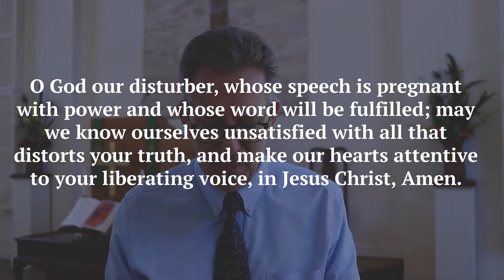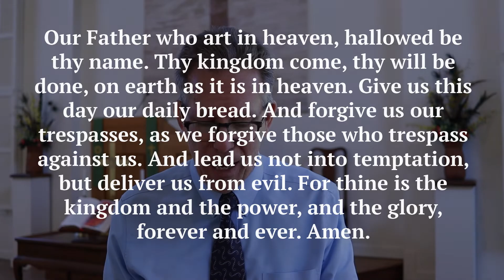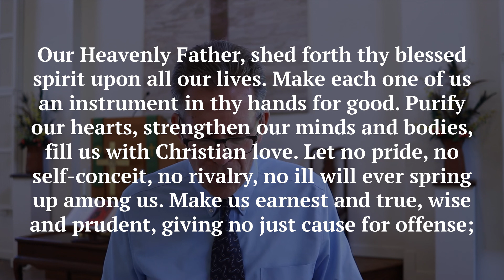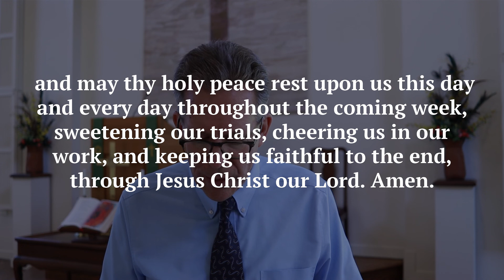Online Worship August 28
John the Baptist was a rough guy with a rough message: a reminder that love can be tenacious as well as tender.

Special Thanks to:
The Rev. Dr. Ed Horstmann
Risa Renae Harman
Scott Tomlinson
Leslie Smith Kons

Online Giving:
The church never stops being the church, and our faith equips us for love and service throughout every season of life. We give because through giving we build up the church, strengthening it to be a force for good in a world that needs more healing, more kindness, more peace, and more love. Your financial support of the church makes it possible for us to nurture our children, stand alongside those in need of encouragement, make music, and worship God. During this time when we are using online platforms to carry on the work of the church you can offer your financial support for the ministries of Round Hill Community Church